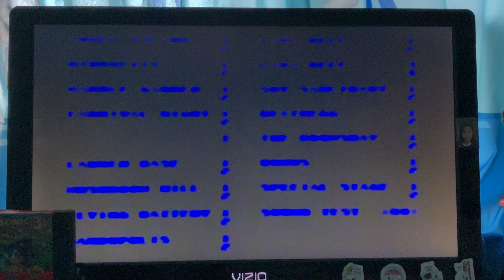Ice Cap Zone Act 2 Full play through.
Sorry it took so long to release pt2 but here it is!